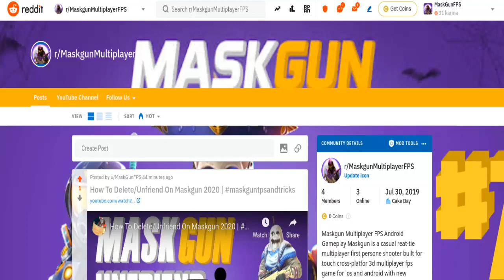Brotherhood Clan The Unbeatable Clan In Maskgun FPS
Brotherhood clan for the pass 1 month and 3 week now no clan has been the top clan ever since brotherhood be the number one clan 😍😍😍

you can add me as a friend MaskGun
► Ochoochogift